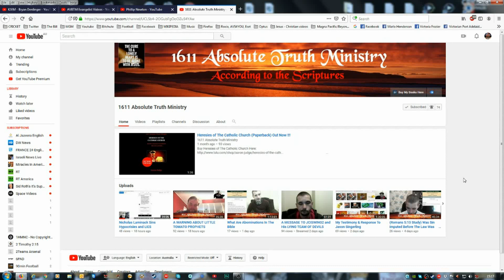Live stream announcement for Friday night in the USA